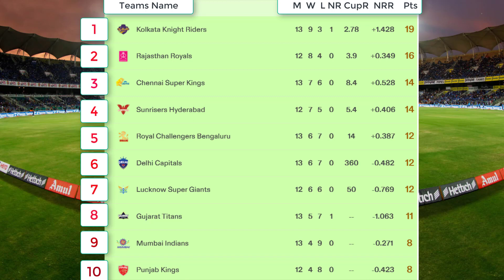ipl point table 5/14/2024